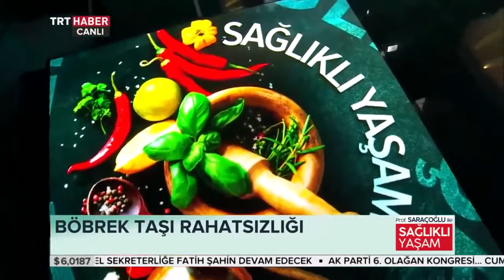BÖBREK TAŞINA KARŞI MUCİZEVİ AVOKADO YAPRAĞI VE KIRKKİLİT OTU KÜRLERİ ~ Şifaya vesile Saraçoğlu